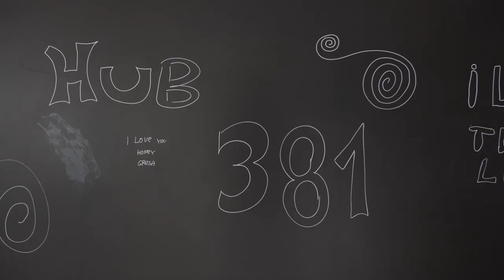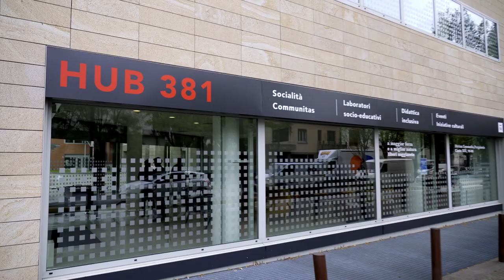Casting per il Progetto “Pordenone”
Aperti i casting per il nuovo corto "Pordenone", realizzato dall'Associazione Giovanile Astro e le Politiche Giovanili del Comune di Pordenone, venerdì 14 e sabato 15 aprile nello spazio HUB381 in piazzetta A. Furlan 15